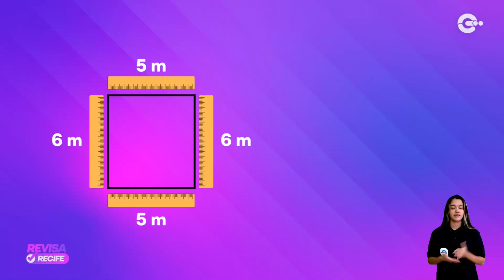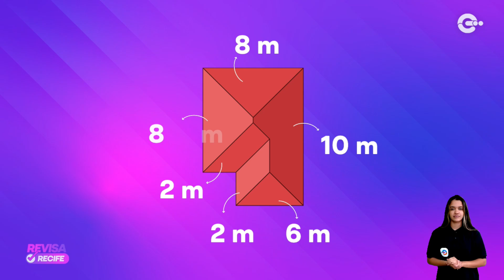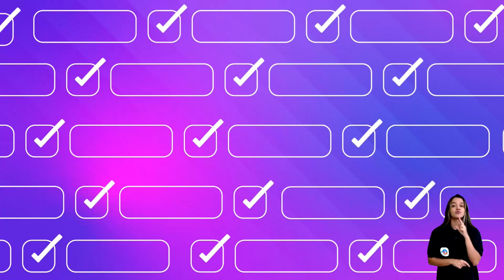Você sabe calcular perímetro? | Recisa Recife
Você sabe quantos metros mede o contorno da sua casa? E da sua sala de aula?  Essas medidas têm um nome especial na matemática: o perímetro!  No vídeo de hoje, vamos explorar o que é o perímetro e como calcular essa medida importante em diferentes contextos. Vem entender como o contorno pode ser mais simples de calcular do que você imagina!

Por dentro do conteúdo - Revisa Recife
- Conceito de perímetro
- Cálculo de perímetro em figuras geométricas
- Problemas contextualizados

Tema: Você sabe calcular perímetro?

Anos: 6º ao 9º ano
Componente: Matemática
Professora: Thiago Azevedo
Modalidade: Anos Finais

O ‘Revisa Recife’ é a estratégia da Secretaria Executiva de Projetos, Tecnologia e Inovação da Secretaria de Educação do Recife para apoiar o fortalecimento das aprendizagens de Língua Portuguesa e Matemática a partir das principais habilidades que os estudantes de Anos Iniciais e Anos Finais demonstraram maior dificuldade nas avaliações do SAERE.

Ficha Técnica:
Captação de imagens: Dvison Dias
Produção: Jonnas Duarte Vanessa Martins
Edição e finalização: Thiago Barros
Intérprete de LIBRAS: Midian Melo
Apoio Técnico Pedagógico: Theresa Feitosa
Coordenação Pedagógica Geral: Luciana Firmo
Suporte TV Nova Nordeste: Vanessa Martins
Assessora Administrativa: Wanessa Regina
Coordenação Editorial: Céu Mendonça
Coordenação de Produção: Jonnas Duarte
Gestão de Conteúdos Digitais: Thaís Chaves
Secretaria Executiva de Projetos, Tecnologia & Inovação: Eduardo Fonseca Secretaria de Educação: Fred Amâncio